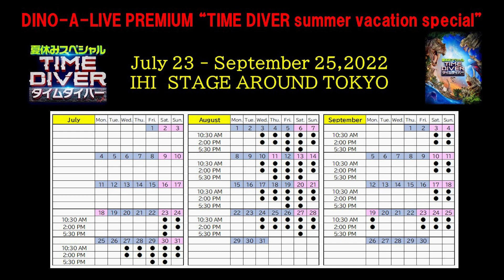DINO-A-LIVE PREMIUM “TIME DIVER summer vacation special” Tyrannosaurus VS Triceratops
DINO-A-LIVE PREMIUM “TIME DIVER summer vacation special”
July 23 - September 25,2022
IHI  STAGE AROUND TOKYO

ディノアライブ・プレミアム タイムダイバー 夏休みスペシャル
2022年7月23日～9月25日
IHIステージアラウンド東京

協力：福井県立恐竜博物館
主催：TBS / ディスクガレージ / ローソンエンタテインメント / 電通 / 楽天チケット
IHI Stage Around Tokyo is produced by TBS Television, Inc., Imagine Nation B.V., and The John Gore Organization, Inc.
コンテンツ・ショー・制作・出演：株式会社 ON-ART